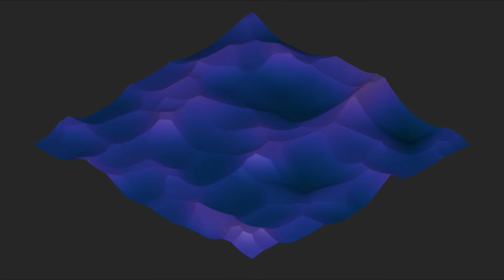Worley noise (3D surface, Minkowski4 distance, F1*F2)